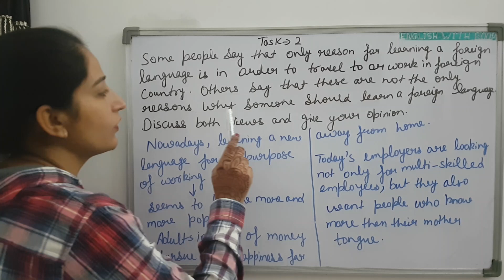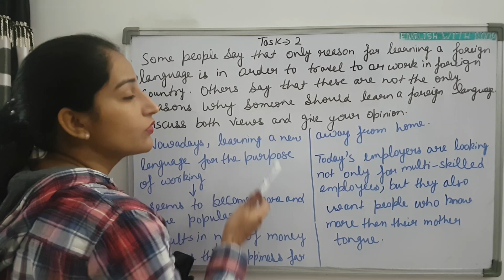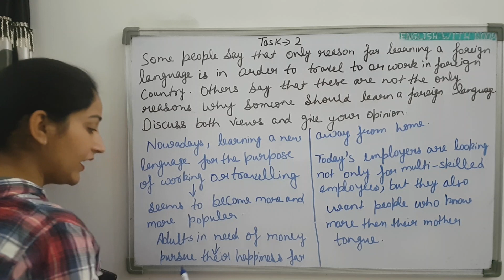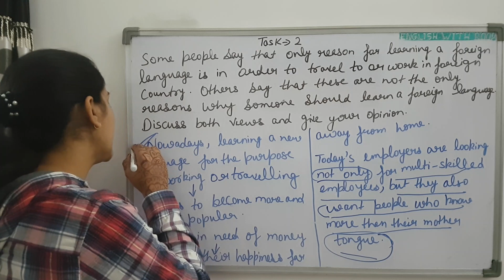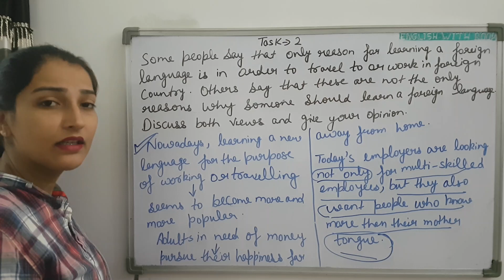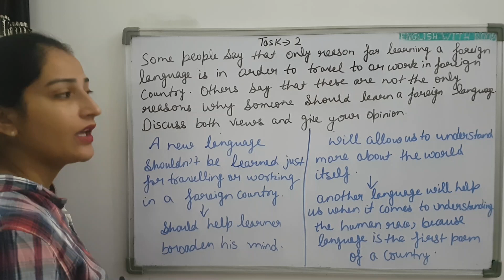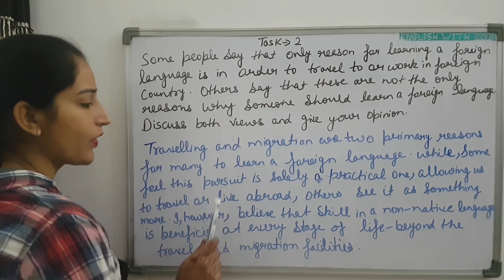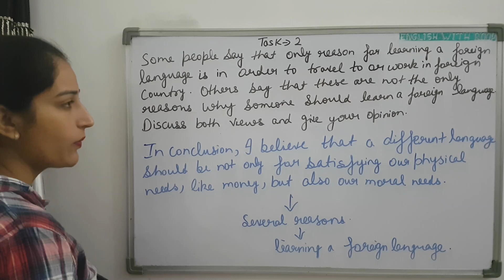IELTS Writing Task 2 | foreign language Topic | AC and GT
IELTS Writing Task 2 video, foreign language Topic | AC and GT